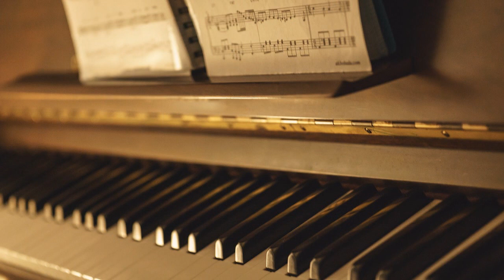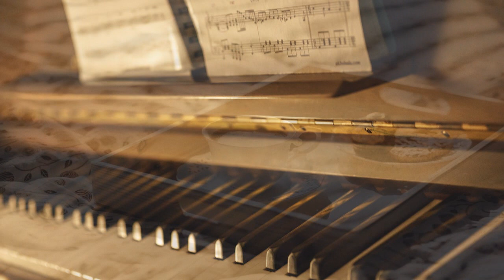Coffee and piano music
"my music next to your coffee"
Örülök, hogy meghallgattad ezt a zenei szösszenetet, amit írtam és amit meghallgathatsz egy kávé mellett.
Köszönöm, ha a feliratkozás gombra is rákattintasz.
Ha tetszik ez a zenei alkotásom, hallgasd meg a többit is ezen a csatornán.
Ha értesülni szeretnél arrol a sok további videóeól, zenéről, amit ezután fogok feltölteni, ne feljets el rákattintani a kis csengettyűre is a feliratkozás gomb mellet.
Lájkolod a videót és írd meg véleményedet is.
Mutasd meg másnak is ezt a videót.
I'm glad you heard this melody. If you like this music piece, listen to my other music on this channel.
Thanks for all comments, likes and sharings
Thank you for this channel's development. And even if you show my songs to someone else.